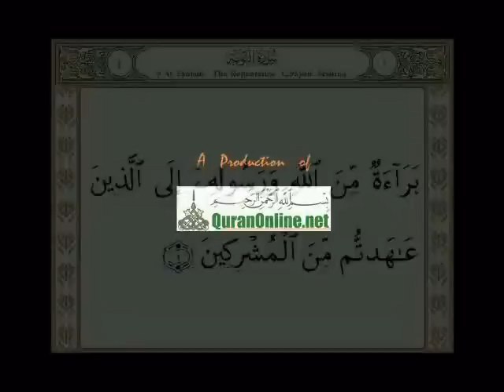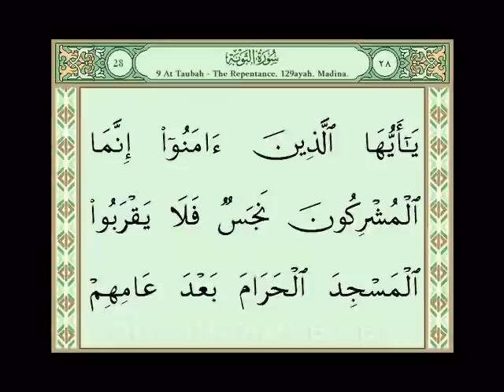Holy Quran W/Text---At-Tawba Part 1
This is a recitation of Holy Quran with Arabic Text. For more Islamic products enter Quranonline.net.